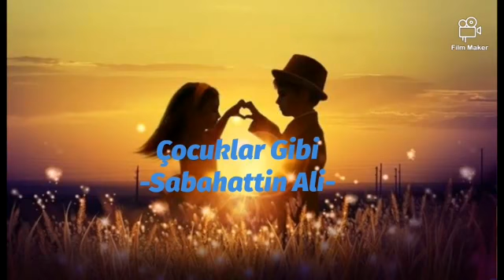ÇOCUKLAR GİBİ-SABAHATTİN ALİ-SESLİ ŞİİR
Bende hiç tükenmez bir hayat vardı Kırlara yayılan ilkbahar gibi Kalbim hiç durmadan hızla çarpardı Göğsümün içinde ateş var gibi Bazı nur içinde, bazı sisteyim Bazı beni seven bir göğüsteyim Kah el üstündeydim, kah hapisteydim Her yere sokulan bir rüzgar gibi Aşkım iki günlük iptilalardı Hayatım tükenmez maceralardı İçimde binlerce istekler vardı Bir şair, yahut bir hükümdar gibi Hissedince sana vurulduğumu Anladım ne kadar yorulduğumu Sakinleştiğimi, durulduğumu Denize dökülen bir pınar gibi Şimdi şiir bence senin yüzündür Şimdi benim tahtım senin dizindir Sevgilim, saadet ikimizindir Göklerden gelen bir yadigar gibi Sözün şiirlerin mükemmelidir Senden başkasını seven delidir Yüzün çiçeklerin en güzelidir Gözlerin bilinmez bir diyar gibi Başını göğsüme sakla sevgilim Güzel saçlarında dolaşsın elim Bir gün ağlayalım, bir gün gülelim Sevişen yaramaz çocuklar gibi

Sabahattin Ali